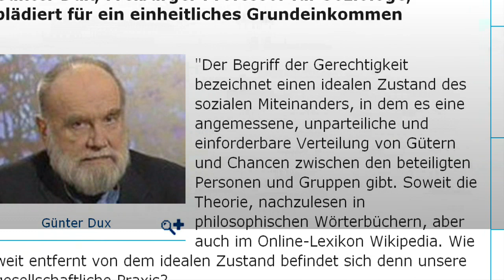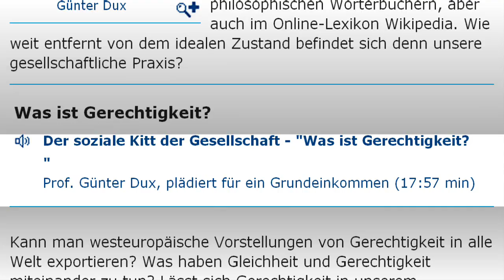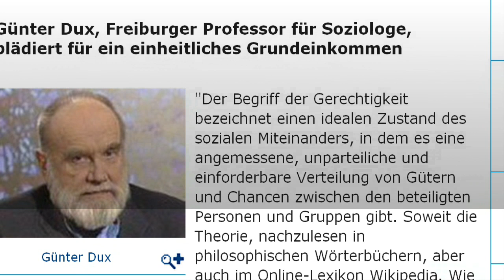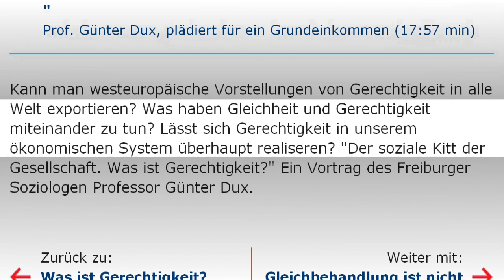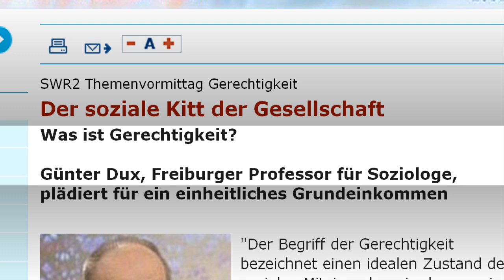1/2 - Soziologe Prof. Dux fordert das bedingungslose Grundeinkommen